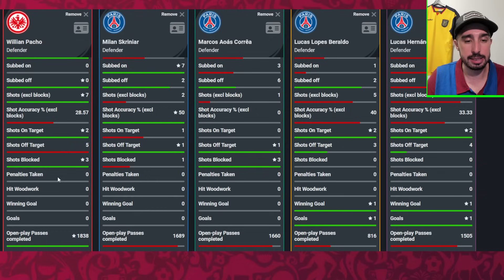🚨¿SERÁ TITULAR WILLIAN PACHO en el PSG? | COMPARACIÓN CON SUS COMPAÑEROS DEFENSAS 🇫🇷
💥Después de confirmarse el fichaje de Pacho por el PSG, subiré algunos videos analizando como encajará en el equipo y en la Ligue 1. Aquí comparo las estadisticas y valor de mercado del ecuatoriano con los otros defensas que tiene Luis Enrique en la plantilla. ¿Para vosotros debería ser titular ya mismo? 💥

⭐️ ÚNETE A LA LIGA FANTASY de FUTBOL POR EL MUNDO en Biwenger